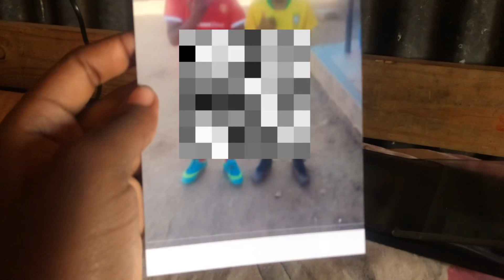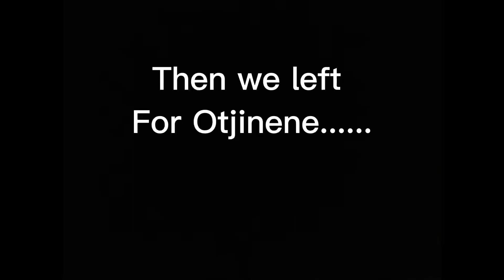Pov: u were my private stories for 24hrs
FAQ
Whats my name ?          Hivirikee
How old am I ?               19
Where do I live ?            Namibia
When was you born ?   05 December 2003